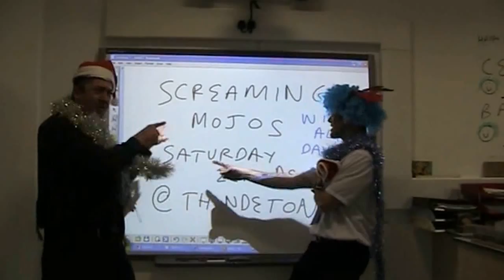Elgin Academy Christmas song (Band Aid)